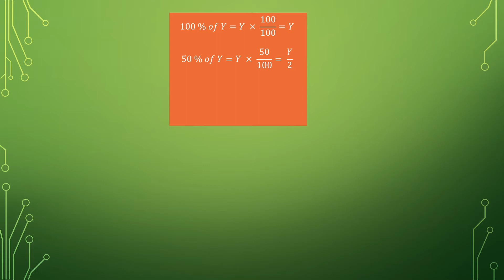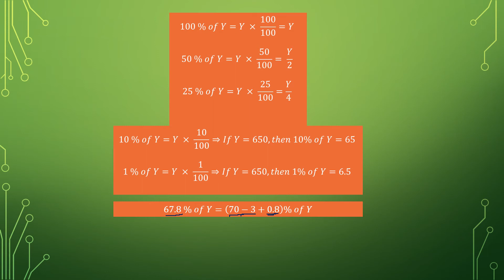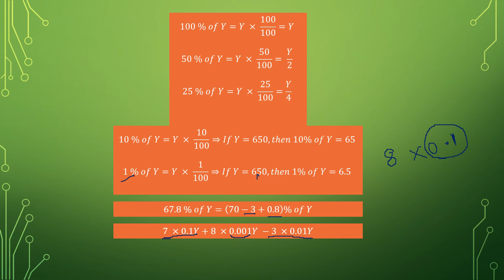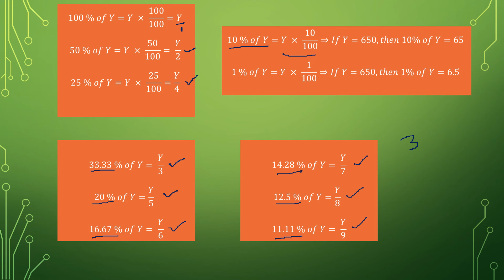Day 3: Shortcuts to solve Percentage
Crash course to crack IBPS CLERK in one month

Link for complete course